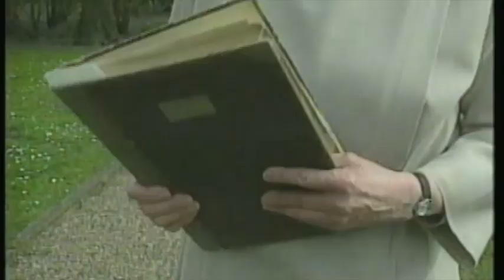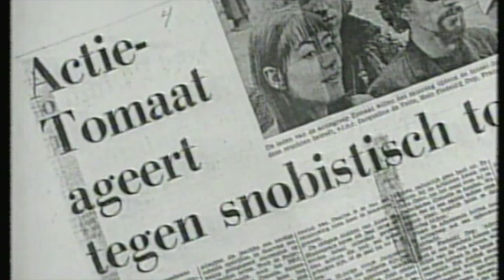In de hoofdrol met... Ellen Vogel 1993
Het Avro TV programma "In de hoofdrol"  met presentatrice Mies Bouwman was ongekend populair. In één van de uitzendingen uit 1993 was Ellen Vogel te gast. Ellen Marie Elze Anthing Vogel (Den Haag, 26 januari 1922 – Amsterdam, 5 augustus 2015) was een Nederlands actrice.